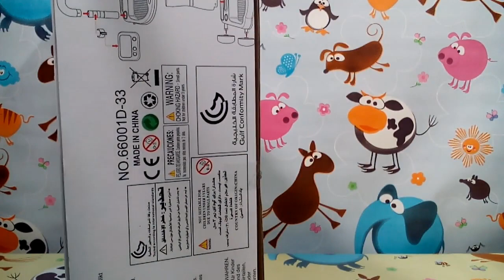DOCTORS SAVE LIFE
Обзоры игрушек на моём канале.Кому интересно и нужно смотрим.Буду очень рад если помогу Вам определится с подарком Эту игрушку и многие другие игрушки можно приобрести в интернет магазине мой facebook